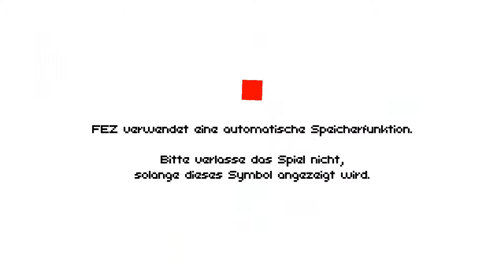FEZ #000- Prolog und Einführung - Eine Neue Dimension[Full-HD]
►►Kommentator: Jan
►Lasse uns deine Kritik in den Kommentaren

Alle rechte gehören den Erstellern deises Spiels.